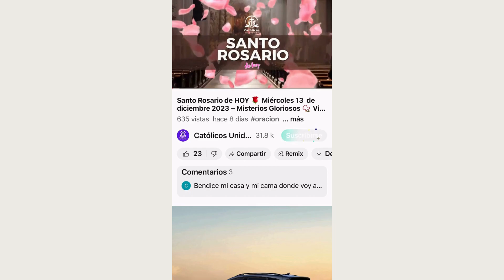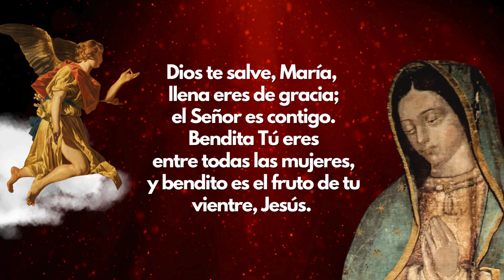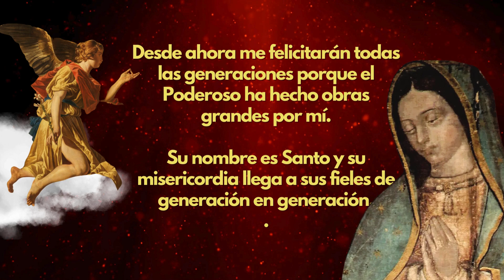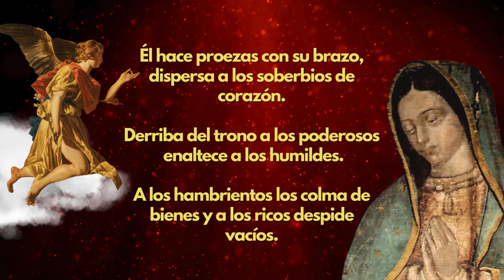ANGELUS Oración del Mediodia de HOY Domingo 21 de Abril de 2024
¡Bienvenidos a "Católicos Unidos en Oración"! 🙏 Este canal de YouTube está dedicado a proporcionarte contenido espiritual y religioso que fortalecerá tu fe y te inspirará en tu camino espiritual. Aquí encontrarás una amplia variedad de videos, desde oraciones y reflexiones hasta música y meditación, todo diseñado para enriquecer tu vida espiritual. 💒🎶 ANGELUS   Oración del Mediodia de HOY Domingo 21 de Abril de 2024